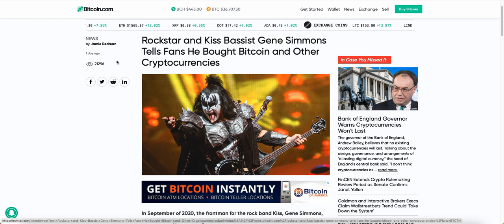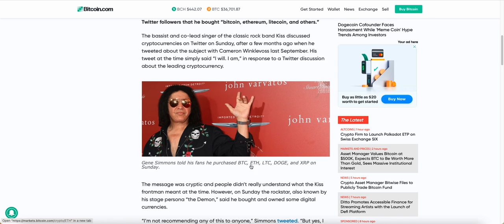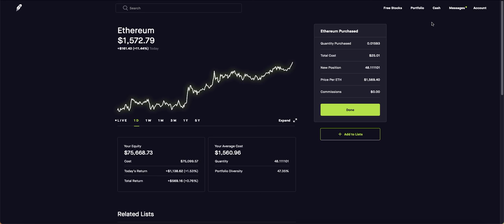BREAKING: ETHEREUM $2000 SOON! 300K BITCOIN BEST CRYPTOCURRENCY INVESTMENT 2021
Hey everyone, this is Martin Ramirez Mi5. I used to be just a grocery store clerk now I am a Millionaire! Today I have shown how I make $375.00 in just 5 minutes with Ethereum.